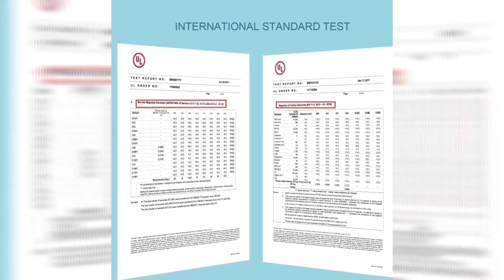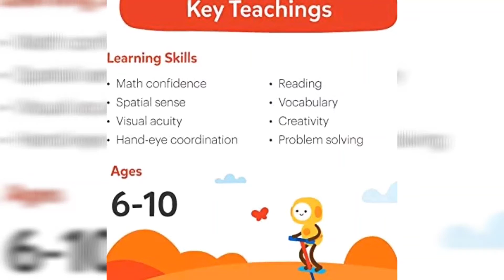Toy for Boys and Girls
TOP BRIGHT Wooden Car Ramp Toys for 1 2 Year Old Boy Gifts, First Birthday Present for One Two Year Old Car Toy，Baby Toys 12 18 Months with 4 Mini Cars
Osmo - Genius Starter Kit for iPad (New Version) - 5 Hands-On Learning Games - Ages 6-10 - Problem Solving & Creativity - STEM - (Osmo Base Included)

ATOPDREAM Fun Toys for 3-12 Year Old,Gifts for Girls for Birthday Christmas Festival Gifts Kid Toys for Boys Age 3-12 Outdoor Toys for Kids Toys for Boys 3-12 Year Old Boy Toys Purple

Leapfrog Count Along Till Educational Interactive Toy Shop With 20-Piece Pretend Play Set, Teaches Numbers, Counting And Colours, Toy For 2 3 4 Years Girls...
Style Name:without batteries

Baztoy Remote Control Car, Kids Toys Wall Stunt Cars Dual Modes 360°Rotation RC Cars Vehicles Toys Children Games Funny Gifts Cool Gadgets for Boys...
Style Name:Climber

Growsland Kids Toys Hover Soccer Ball Gift Boys Girls Age 3,4,5,6,7,8,9-12 Year Old Rechargeable Air Power Football Sport Ball Game Colorful LED Light & Foam Bumpers Indoor Outdoor Air Soccer Disk Toy
Brand: Growsland

ENTHUR Bath Toy Fun Basketball Hoop & Balls Set for Boys and Girls Kid & Toddler Bath Toys Gift Set 3 Balls Included
GZMY Piano Music Dance Mat for Toddlers - Best Educational Music Toys
Colour:purple

PlayShifu Shifu Orboot: The Educational, Augmented Reality Based Globe | STEM Toy for Boys & Girls Age 4 to 10 years for Kids (No Borders or Names on Globe)
Size Name:Orboot : Earth